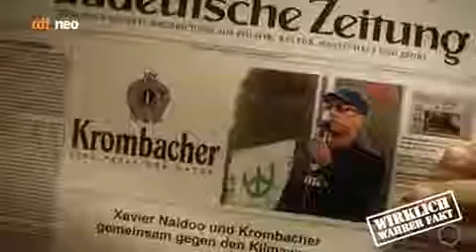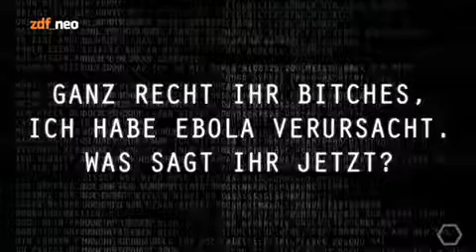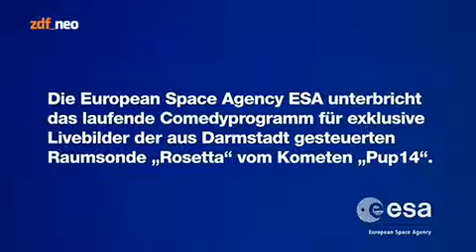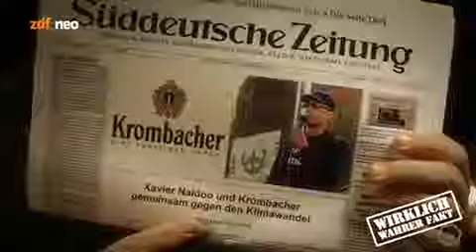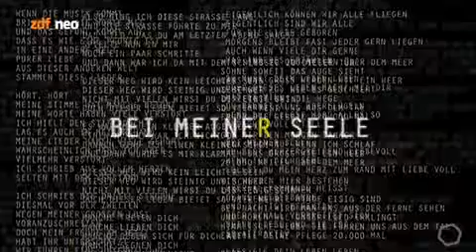Neo Magazin S03E04 vom 13.11.2014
Alle Rechte liegen bei zdf_neo und der btf. Hollo Bollo Rumpelsack Gast: Dirk Stermann, spackolatius Mhmmm, lecker! Das NEO MAGAZIN präsentiert die .

Alle Rechte liegen bei zdf_neo und der btf. Endstation Ehrenfeld Gast: Saralisa Volm, dotheyknowitsscheisse Jan Böhmermann präsentiert die neue Rubrik .

Alle Rechte liegen bei zdf_neo und der btf. Schlau genug fürs Hauptprogramm Gast: Bastian Pastewka, fun4jan Er ist zu dumm für RTL, aber für das NEO .

Alle Rechte liegen bei zdf_neo und der btf. No Pilawa, No Cry Gäste: Fettes Brot, neomagazin Jan Böhmermann begrüßt „Fettes Brot“ im Studio, such